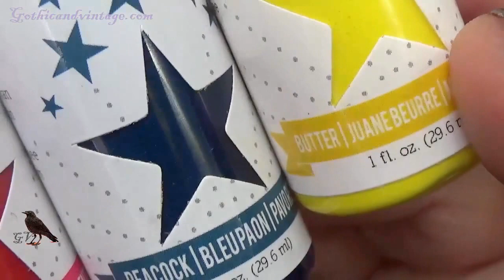Mixed Media Garden Little Owls polymer clay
This project has been working with polymer clay
moss and a small photo frame
replacing the glass for green moss mantle
inspired by a green and fresh  garden

Also I used thinlits of sizzix with Vagabond machine and magnetic platform
Although I only had a few small pieces to form a kind of flowers
Thank you for visiting me.